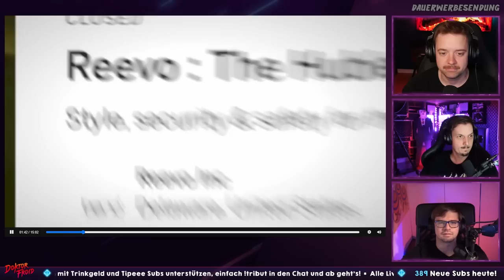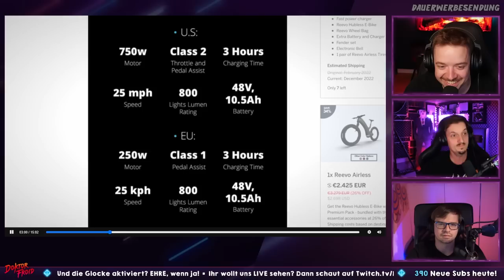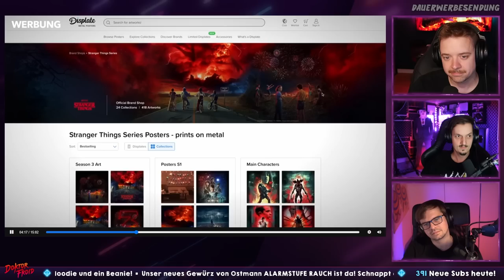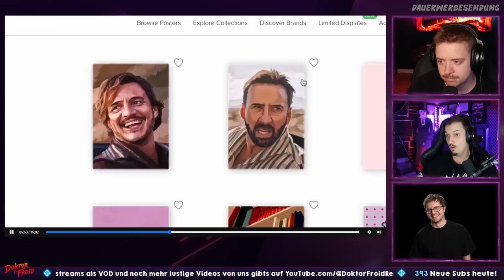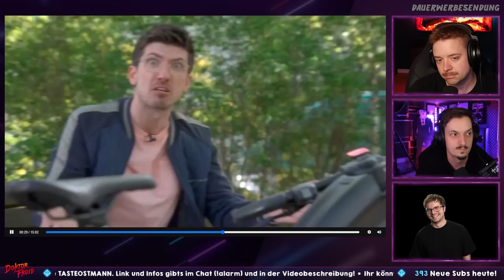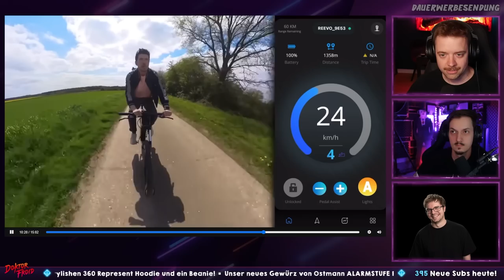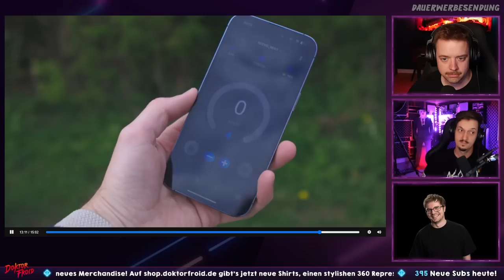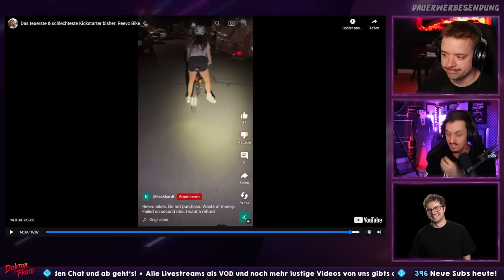Dieses Fahrrad ist SCHEISSE!! Reaktion auf Das teuerste & schlechteste Kickstarter bisher Reevo Bike